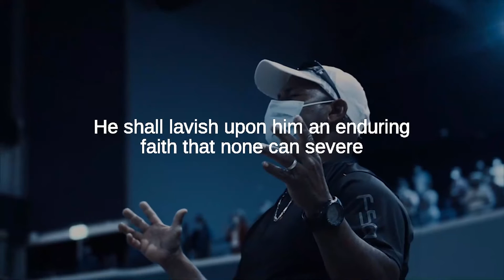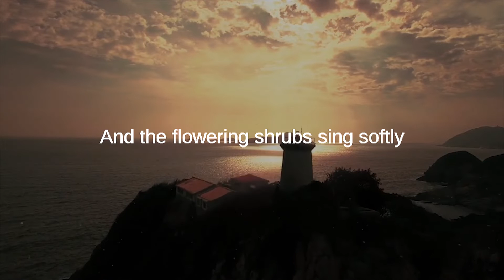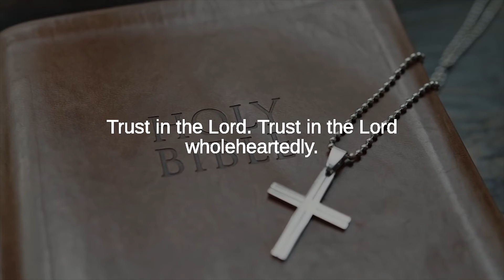Trust In The Lord by Sheila Gamo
Trust In The Lord is an original composition by Honorio Lopez, Jr. Lyircs by Edgardo Albayda, arranged by Jorge Martin Grassi.